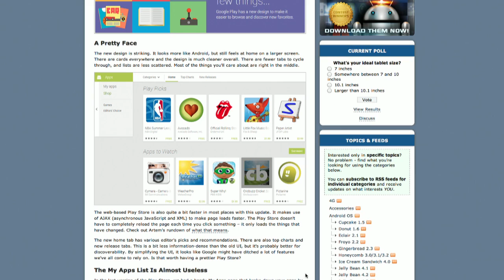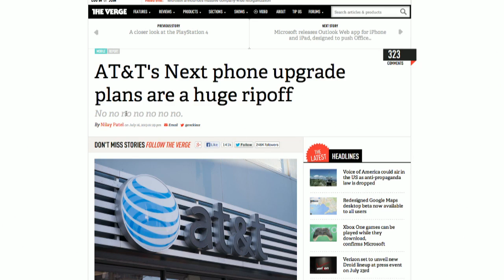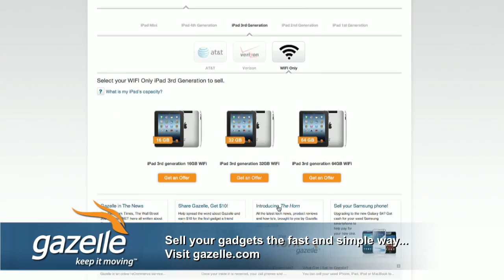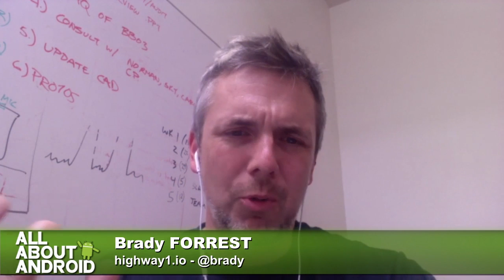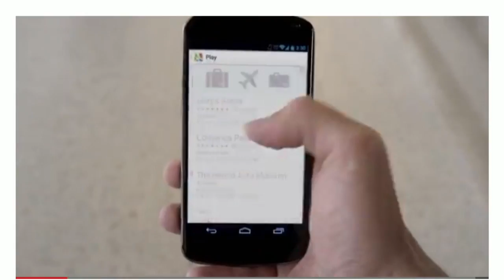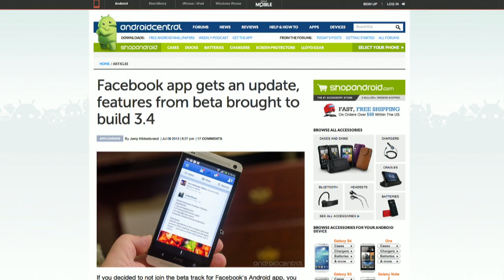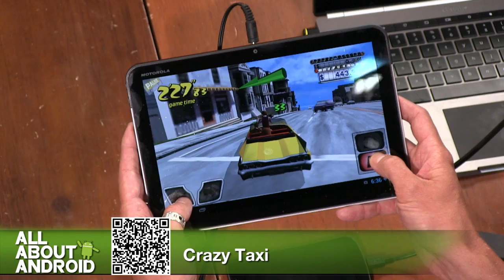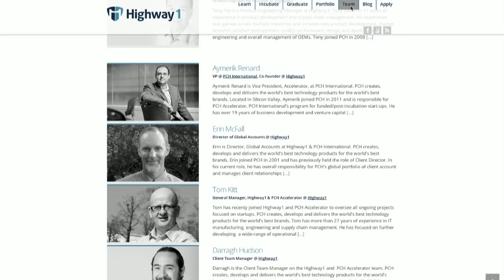All About Android 118: The New Car Smell of Phones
Play Store redesigned, Eric Schmidt's Moto X, Maps app overhaul, and more.